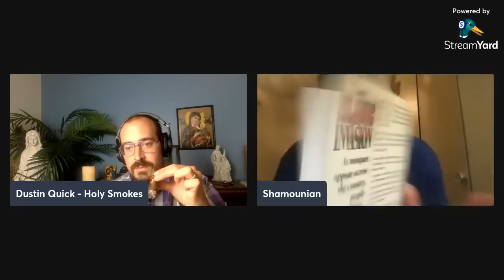My Journey from Anti-Catholic Calvinist to Apostolic Christianity